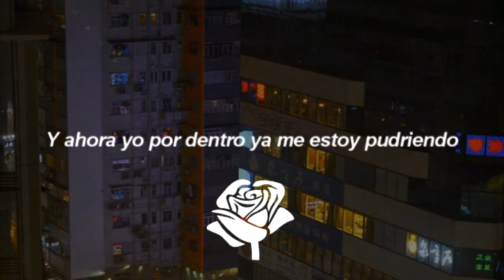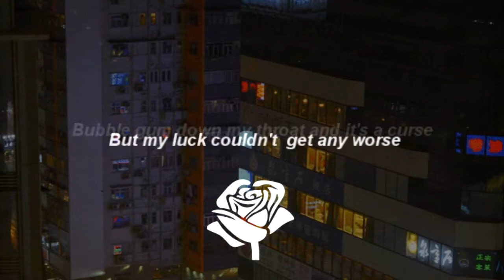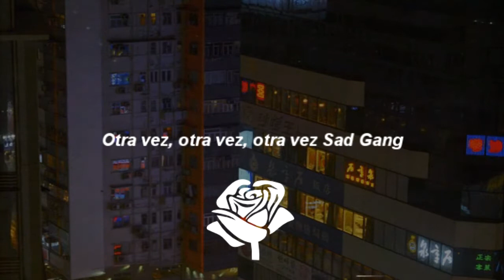ｔｒａｐ． 🌴ｓａｄ Ｇａｎｇ Ｒｏｊｕｕ， Ｖｉｃｉｏｎ Ｕｖｅ🌴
ＶＡＰＯＲＷＡＶＥ ＡＮＤ ＬＯＦＩ ＲＡＤＩＯ ＳＯＯＮ

ｉ ｋｎｏｗ ｔｈｉｓ ｉｓ ｓｈｉｔ